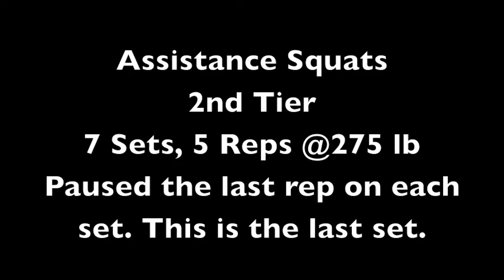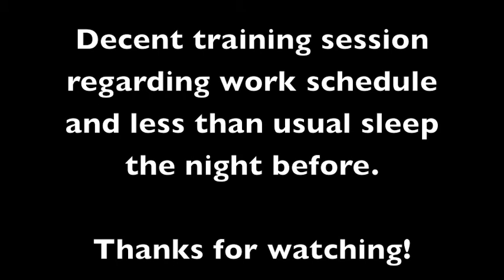Squats 3 December 2012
Decent training session. Day was a little off due to having to lift in the afternoon vs. the morning like I usually do. Got this stuff in on about 5 hours of sleep. Overall, generally happy with it.

Workout details:
345 lb 1 set of 3 reps
355 lb 2 sets of 2 reps
365 lb 3 sets of 1 rep, AMRAP last set- got 6 (In video)

Backed off to 2nd Tier work:
275 lb 7 sets of 5 reps- last rep of each set paused (Last set in video)